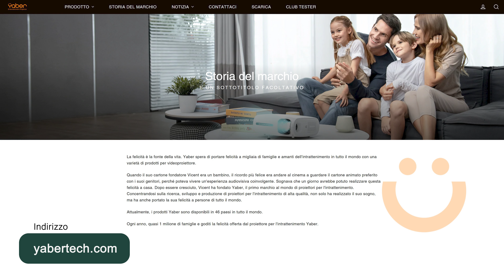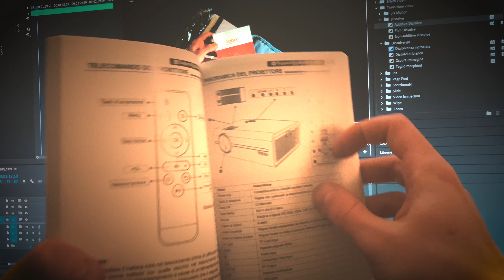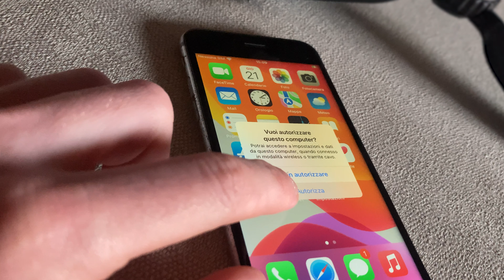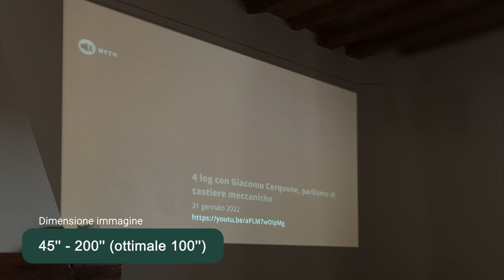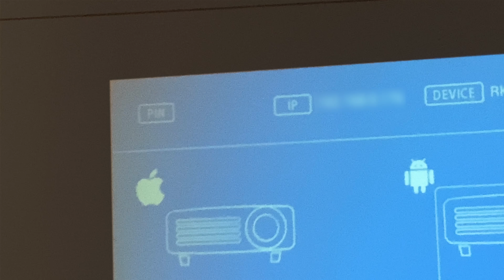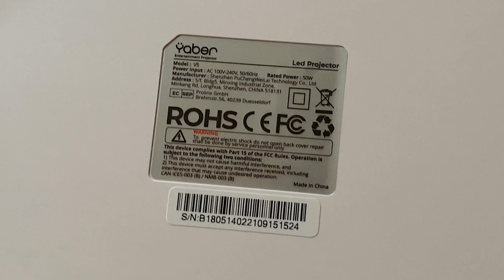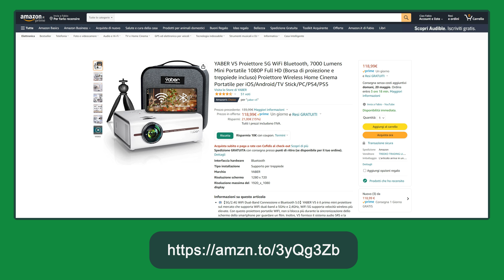Yaber V5, proiettore portatile di fascia economica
*COMPENDIO*

Yaber è una nota marca per quanto riguarda i proiettori, a detta loro sono al primo posto per questo tipo di prodotto nella fascia di intrattenimento. Mi hanno inviato il modello V5 che rientra fra quelli più economici della famiglia.
Partendo dalla confezione posso affermare che è davvero completa. La borsetta (che contiene tutto) è molto graziosa alla vista, che invoglia ad adoperarla per altri usi.

Oltre al proiettore, si hanno i seguenti elementi.
• messaggio cartaceo di benvenuto;
• panno di pulizia per la lente (come quello degli occhiali);
• manuale d'istruzioni;
• istruzioni sul kit di pulizia;
• kit di pulizia;
• cavo HDMI-HDMI;
• cavo di alimentazione;
• cavo con spinotti 3 in 1;
• telecomando;
• treppiede.

Uno sguardo sul manuale perché l'ho apprezzato per il dettaglio che offre.
Le informazioni ci sono tutte, per l'italiano ci sono dedicate 25 pagine con tanto di illustrazioni. Oltre alla nostra, è presente il palese inglese, il tedesco, il francese, lo spagnolo e il giapponese. Consiglio di darci un occhio come bisognerebbe far sempre, la traduzione purtroppo non è ben fatta ma è comunque comprensibile. Il venire incontro all'utente si fa sentire, come fa capire l'e-mail di supporto presente su ogni foglio.

Postazione. Prima di adoperare il treppiede, dato in dotazione, c'è già qualcosa che fa alzare dal piano di appoggio (almeno per quanto riguarda la parte anteriore): una semplice vite estraibile con la sola mano. Se nel vostro caso non basta per ottenere una posizione ottimale, interviene allora il treppiede che non è proprio comodo perché lo avrei fatto leggermente più grande, avevo l'impressione che cadesse il proiettore da un momento all'altro. Nulla vi vieta di utilizzarne uno diverso di treppiede, gli agganci non sono proprietari.
Il cavo di alimentazione non dico che sia corto, ma nella maggior parte dei casi serve una prolunga.

La schermata in cui mi son concentrato di più a spiegare nel video è quella relativa allo smartphone e al tablet, equipaggiati con Android o iOS. Per il collegamento tra dispostivi mobili e proiettore, occorre effettuare dei passaggi semplici e veloci attraverso una delle tre modalità: cavo, Wi-Fi e rete dati SIM. Se optate per queste ultime due, chiaramente il proiettore deve collegarsi a Internet.
Non scendo nelle procedure per non appesantire il discorso, dico solo che è preferibile adoperare il cavo per diminuire latenza e migliorare la qualità. Altra importante sottolineatura da fare riguarda la riproduzione di contenuti su piattaforme streaming, che non possono essere riprodotti dai dispositivi mobili per via del diritto d'autore.

Prima di elencare i dati tecnici, restituisco la conclusione col mio parere.
Io lo userei prevalentemente per lo sport: godersi una partita calcistica con una dimensione d'immagine fino a 200 pollici è, a mio parere, la condizione più azzeccata. Ciò non esclude chiaramente la visione di un film o un banale scorrimento di foto.
Non ho apprezzato l'esposizione. Nel suo ambiente, il buio, i 7000 lumen non mi hanno soddisfatto nella proiezione e delle opzioni per modificare tale parametro non le ho trovate, è presente solamente la voce riguardante la luminosità che in questo contesto è abbastanza relativa.
Aggiungo questa nota rispetto al video: gli altoparlanti stereo integrati mi son piaciuti come soluzione perché in un prodotto di fascia economica non è scontato averli.

Dati tecnici:
- Prodotto fisico
Dimensioni: 20.80x16.83x7.80 cm
Peso: 1,02 kg
Colore: bianco con due lati in rosa appena pronunciato
Ventola: si
Altoparlanti: 2, tecnologia stereo da 5W
Porte: alimentazione, 1*AV, 1*VGA, 2*USB, 1*HDMI

- Immagine
Risoluzione nativa: 1280x720 p (supporto del Full HD)
Dimensione immagine: da 45'' a 200''
Dimensione ideale: 80"-100''
Distanza minima di proiezione: 2.5 m
Formato: 4:3, 16:9, auto

- Apparato proiezione/lente
Tecnologia di visualizzazione: LCD
Fonte di luce: LED
Grandezza lente: 125 mm
Vita: 100 mila ore

- Supporto
Dispositivi: smartphone, tablet, PC, Xbox, Playstation, lettore DVD, disco rigido o pennina USB, Amazon Fire Stick, Google Chromecast
Est.ni video: avi, mp4, mkv, flv, mov, rmvb, mpeg1, mpeg2, xvid
Est.ni audio: aac, mp2, mp3, pcm, flac, wma
Est.ni immagine: jpeg, bmp, jpg, png

*DATI VIDEO*
• Programmi di montaggio: Adobe Premiere Pro 2022, Adobe Photoshop 2021
• Dispositivo di registrazione video: Apple iPhone SE 2020
• Dispositivo di registrazione audio: Apple iPhone SE 2020